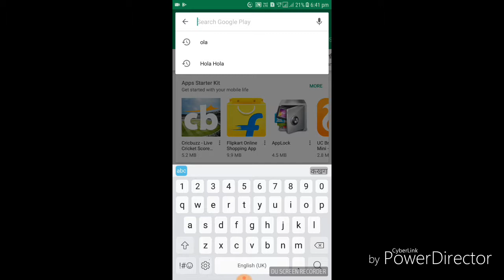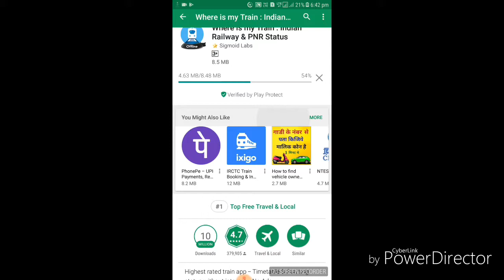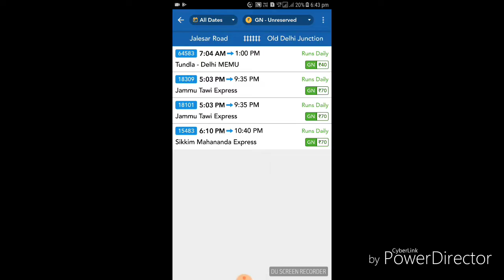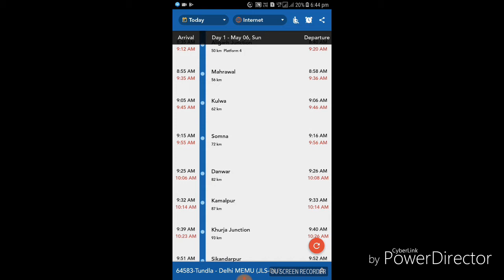How to know Live Train Running Status ,Where is My Train app